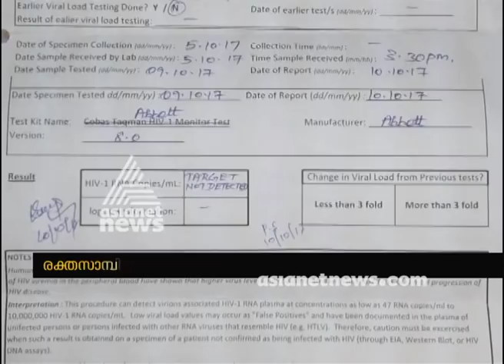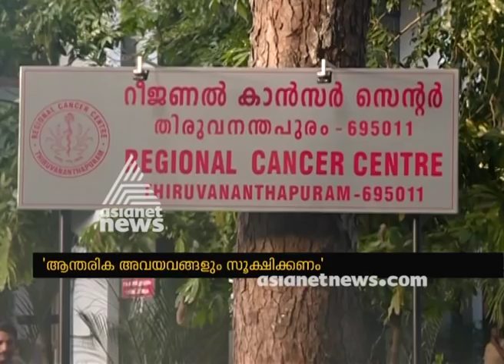HIV infection: HC asks RCC to preserve blood samples of girl child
HIV infection: HC asks RCC to preserve blood samples of the girl child